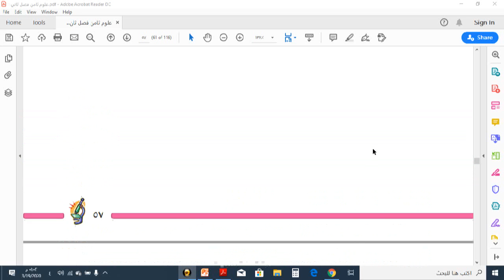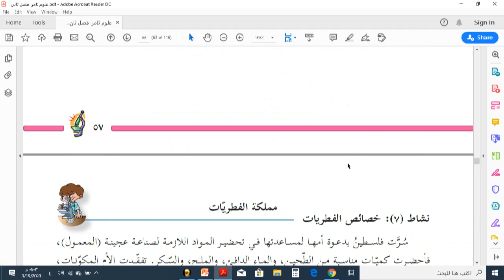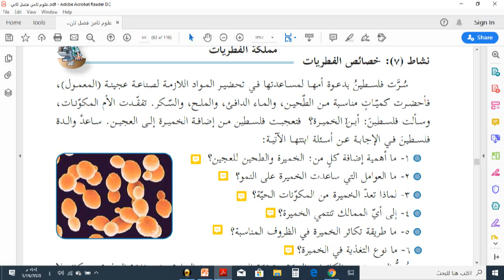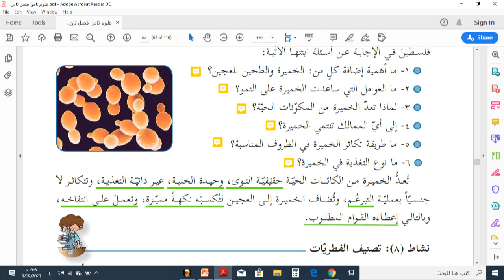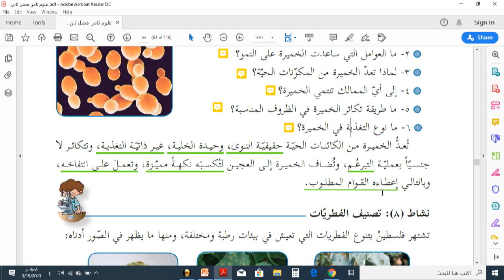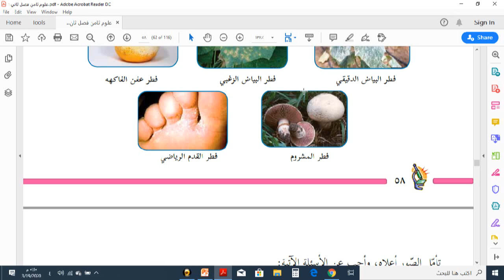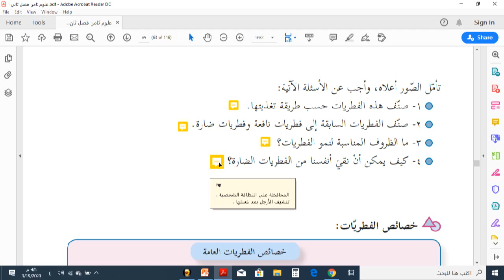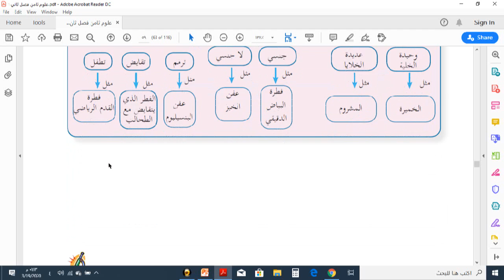شرح درس مملكة الفطريات عبد السلام حبية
شرح درس مملكة الفطريات  لطلاب الصف الثامن مادة العلوم والحياة